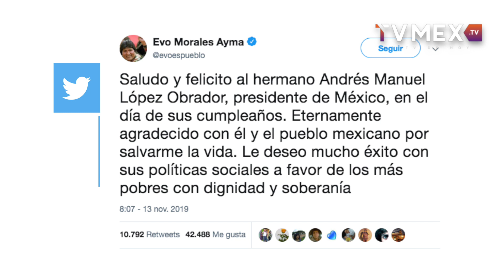TVMEX NOTICIAS 13 NOVIEMBRE 2019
TvMex Noticias con Alberto Carrillo Cuellar